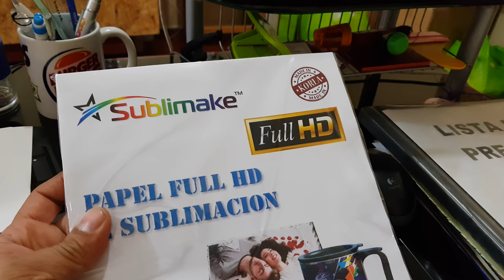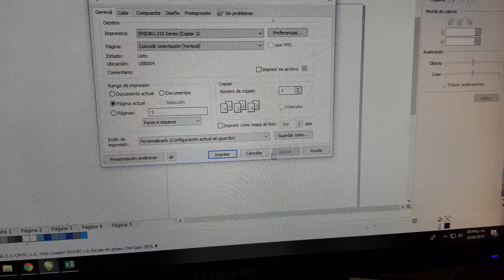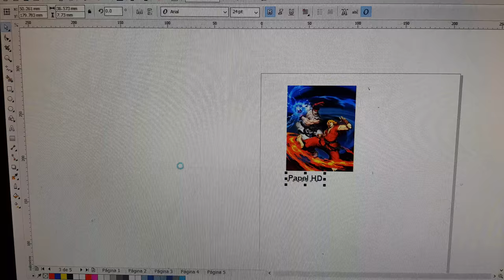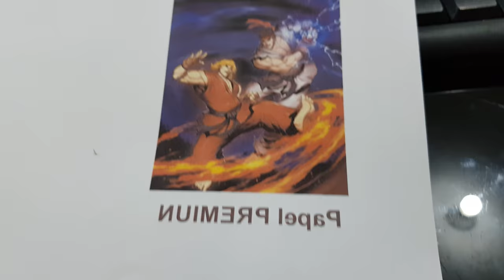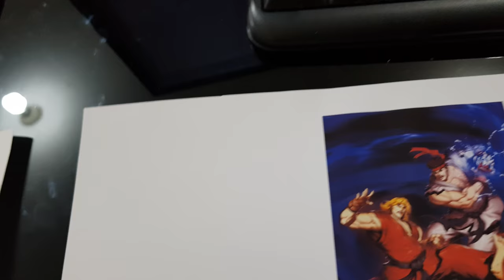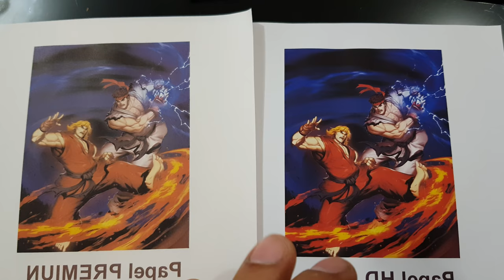Papel de sublimacion HD , Sublimake Peru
👉🏽Estas buscando diseños? Tenemos el MEGAPACK, incluyen Vectores, logos, iconos, Imágenes, fuentes, etc más de 500GB descargables de por vida , aprovéchalo en el sgte

👉🏽Quieres aprender usar Corel Draw ? te recomiendo este CURSO , click en el siguiente enlace para aprender a DOMINAR COREL DRAW

Para Ventas de Insumos & Equipos:
SUBLIMAKE PERU Calle Alfonso Ugarte 268 - Callao - Perú